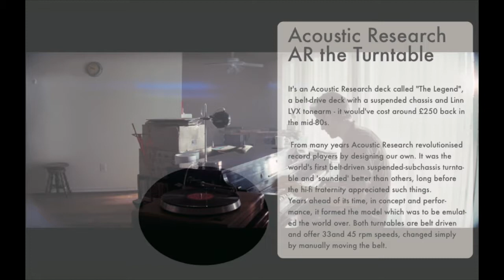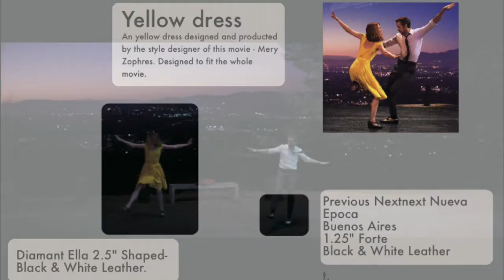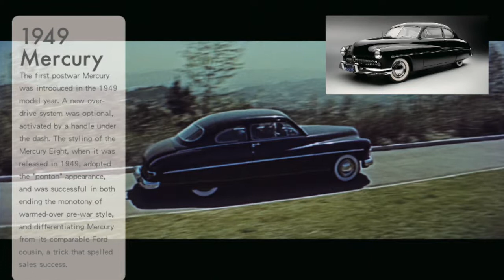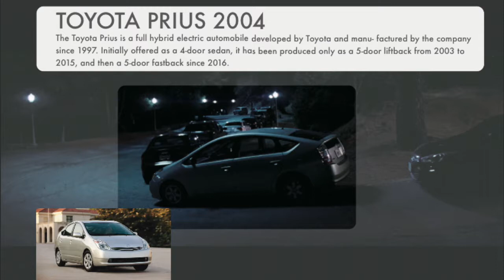Design History in Movie-LA LA LAND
Acoustic Research AR the Turntable

It's an Acoustic Research deck called "The Legend", a belt-drive deck with a suspended chassis and Linn LVX tonearm - it would've cost around £250 back in the mid-80s.

1949 Mercury.
 This old car was  driven by James Dean in the movie “Rebel without a cause” in 1955
The first postwar Mercury was introduced in the 1949 model year. The engine was a flathead V8 that produced slightly more power than the then also newly designed 1949 Ford.

The Seaboard Grand synthesizer
was invented in 2013 by Roland Lamb, founder of ROLI, a music technology company based in London, U.K. Like Gosling’s character in the movie, Lamb is an accomplished jazz pianist, keen to push musical boundaries.

Sony A99
The Sony Alpha 99 was announced by Sony on September 12, 2012. It was the flagship Sony DSLR camera and of the Sony Alpha SLT line until late 2016 when it was replaced by the Sony α99 II.

the KRONOS 88-key model
When ambition, imagination, and technology converge—the results are spectacular. Witness KRONOS. Created by KORG to satisfy today’s most demanding, accomplished performers and producers—as well as tomorrow’s visionary leaders—KRONOS embodies over 50 years of artistic vision and production expertise. With nine distinct synthesis engines and a complete suite of performance and productions tools, KRONOS is simply the most versatile synthesizer ever made.

ITEM DETAILS
An antique walnut piano stool by Dominion Organ and Piano Co. Ltd. The frame features a round, swivel seat with reeded edges above a reeded, central column surrounded by four reeded, splayed legs. The legs end in metal claw feet clutching glass orbs. The underside is marked “Dominion O. & P. Co. Ltd. / Bowmanville Canada.”

Vintage movie posters
From Ingrid Bergman to Black Cat, Mia's décor pays homage to Hollywood's Golden Age with her collection of vintage posters. Splurge on a 27- x 41-inch linen-backed poster for Mildred Pierce, starring Joan Crawford, from 1945 for $2,300. Or save your pennies for movie tickets with a 24 x 36-inch poster for Alfred Hitchcock's classic Rear Window for $6.97.

Vintage Omega Seamaster Cal. 501 Wrist Watch for Men
A rare stainless steel automatic centre seconds wristwatch with angular spider lugs. This rare Seamaster model has highly unusual, angular, “spider” lugs. Dramatically different in appearance from other Seamaster models of the period, the Ref.2984 was first introduced by Omega in 1958.

The Toyota Prius is a full hybrid electric automobile developed by Toyota and manu- factured by the company since 1997. Initially offered as a 4-door sedan, it has been produced only as a 5-door liftback from 2003 to 2015, and then a 5-door fastback since 2016.

1982 model year Buick Riviera Convertible
The Buick Riviera is a personal luxury car produced by Buick from 1963 to 1999. GM's first entry into that prestige niche, the Riviera was highly praised by automotive journalists upon its high-profile debut. While early models stayed close to the original form, eight subsequent generations varied substan- tially over the Riviera's thirty-year lifespan. In all, 1,127,261 were produced.

YAMAHA drive
The all new Drive2 features bold new colors and new body styling, it’s more luxurious, and offers more value than ever. And as if that weren’t enough, we’ve built in new features and equipment designed specifically for your player’s comfort and convenience – in fact, after your players experience the difference, they won’t want to play without it.

Yellow dress
An yellow dress designed and producted by the style designer of this movie - Mery Zophres. Designed to fit the whole movie.
previousPrevious Nextnext Nueva EpocaBuenos Aires1.25" Forte
Black & White Leather

Diamant Ella 2.5" ShapedBlack & White Leather
A woman dancing shoes producted by the Worldtone.

Kurt Geiger London ‘Chelsea’ Heel Sandals

Satin-crepe midi dress
A dress design by Jason Wu, a fashion designed from Taiwan.